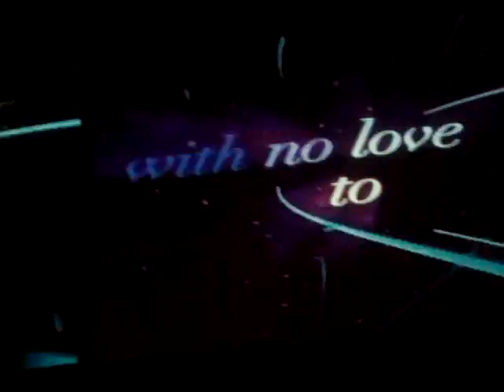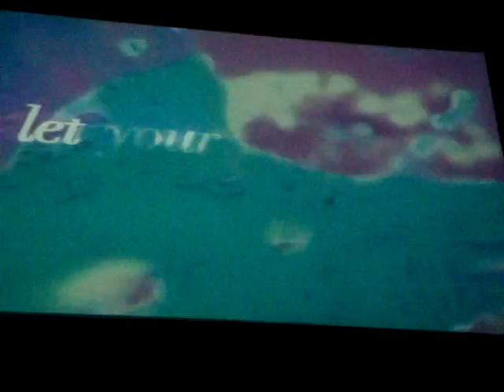03.08.2010 Armin Van Buuren @ Amnesia ( Ibiza ) - parte 14 / ROMAINTHECLUB.COM